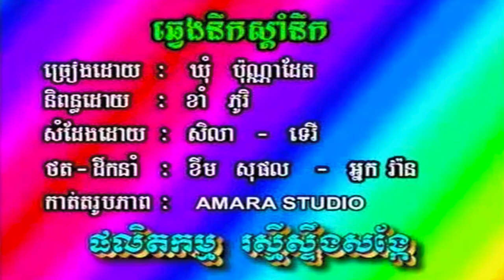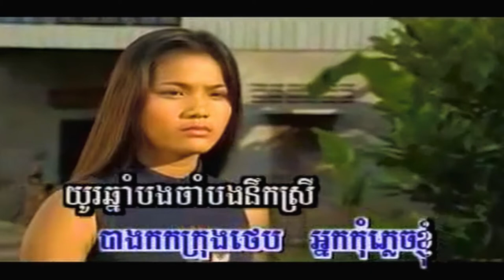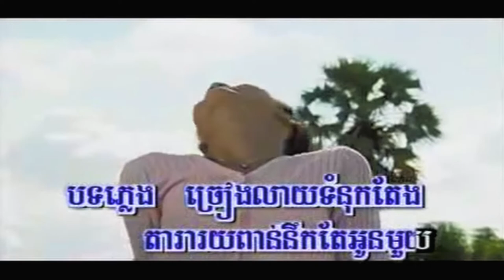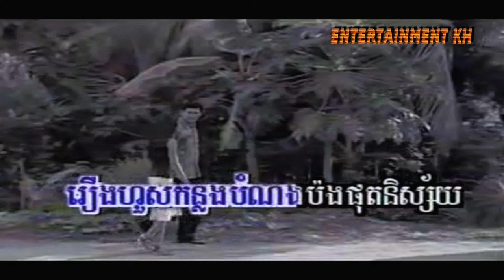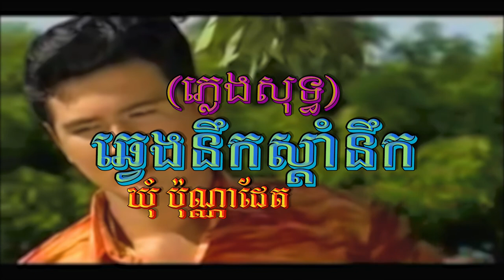ឆ្វេងនឹកស្ដាំនឹក (ឃុំ ប៉ុណ្ណាដែត), ភ្លេងសុទ្ធ, MV Karaoke, RSK Production, ភ្លេងដើម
សូមជូនចម្រៀងមួយបទដែលមាន៖
ចំណងជើង : ឆ្វេងនឹកស្ដាំនឹក
សំនៀង : ឃុំ ប៉ុណ្ណាដែត
សូមអធ្យាស្រ័យចំពោះកំហុសឆ្គងដែលមាន! សូមអរគុណ!
Excuse Me For Any Mistakes! Thanks!
Chveng Nek Sdam Nek, Chveng Nek Sdam Nek Punadeth,
ភ្លេងដើម, HD MV, Phleng Sot, RSK Production, បទថ្មី ២០២១, Entertainment KH, EKH, Lyrics MV, Lyrics Karaoke, Lyrics Audio, Punadeth Song,
ដង្កូវ, ស្រមោច, មុខដូចខ្ញុំ, មិនសម្បូរសង្សារទេ, មុខដូចខ្ញុំមិនសំបូរសង្សារទេ, បេះដូងផ្ទុះក្រោមបាតសមុទ្រ, ខ្លាចបាត់បងខ្ញុំទេ, ជីវិតអ្នកចម្រៀង, ជ្រុលបែកហើយ, កំលោះស្រុកស្រែ, ត្រឹមអ្នកដទៃ,